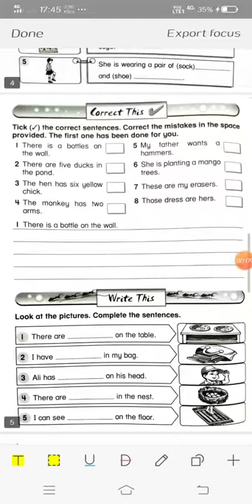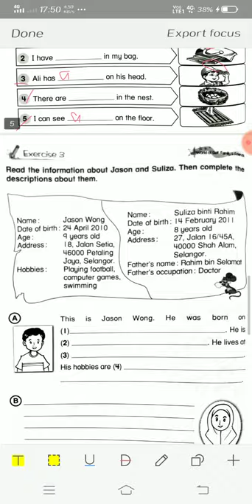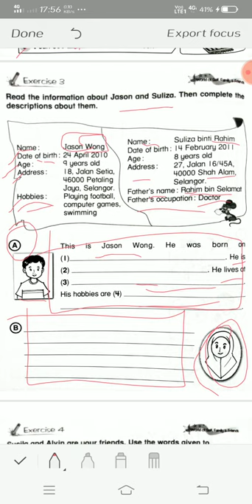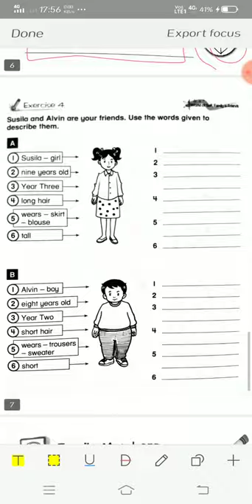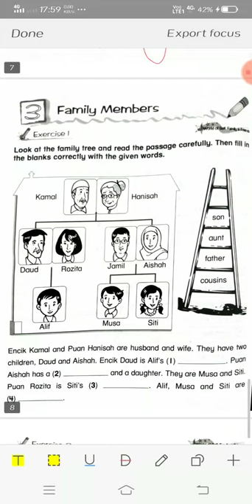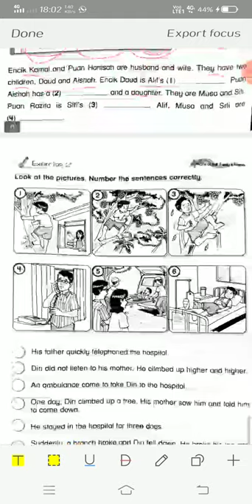24/4 Standard 2 English